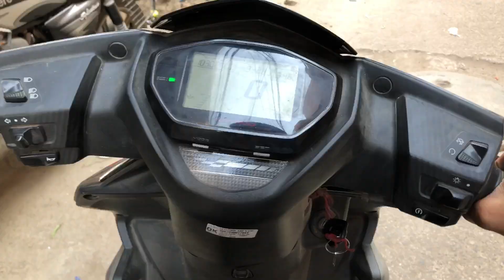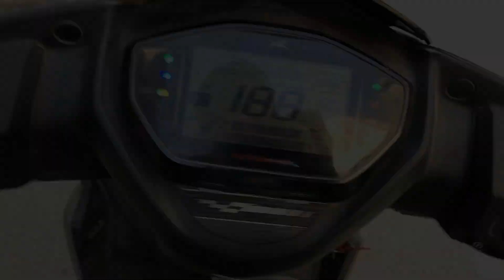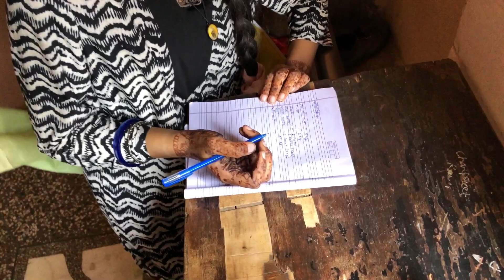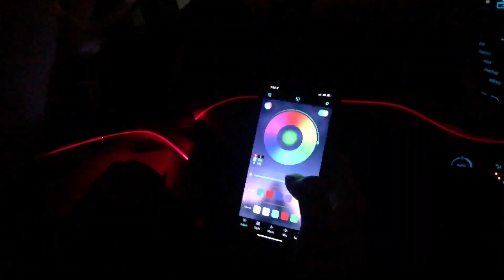Maggi Ke Liye Lad Rahe 😂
Maggi Ke Liye Lad Rahe 😂 | Honey Lottey Vlogs

honey vlogs
sourav joshi fans
flying beast
Honey lottey vlogs
Honeylotteyvlogs
Honey lottery vlogs
Honeylotteryvlogs
Honey lottey
Saste swimming pool mein maza
pool party
ghar mein pool